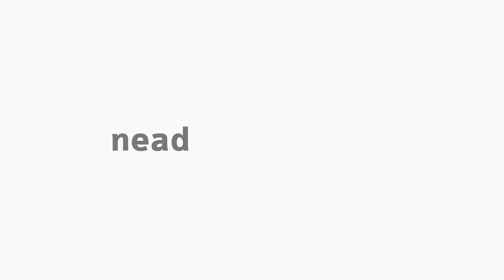[LIB] Libras IV - A sequencialidade, a simultaneidade e a Sintaxe da Libras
Disciplina de Libras IV com a professora Rúbia Carla da Silva para Curso de Especialização em Libras EaD da Universidade Estadual do Centro Oeste do Paraná.

Interprete: Suellen Fernanda de Quadros